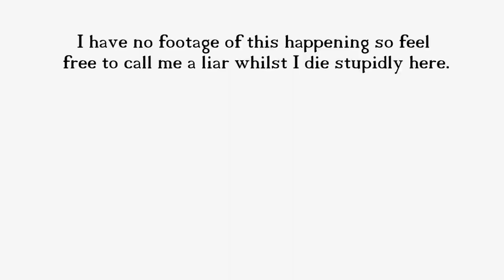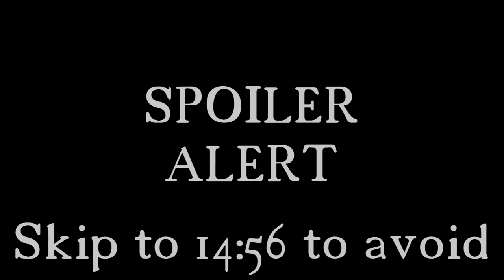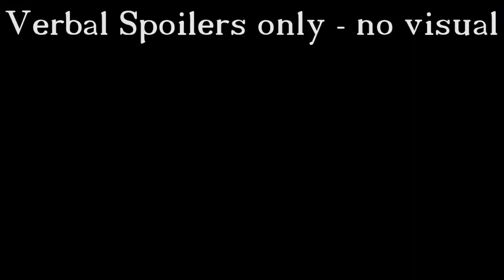Far Cry 5: A Contentious Review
WARNING: This video contains contentious opinions. Also spoilers at around the 12 minute mark. They are clearly indicated.

Far Cry 5. Man, I don't know what to say that isn't already squeezed into a 15 minute video somewhere above. Let me know what you thought.

The game on screen is the PS4 version running on a Pro.

Up next: A Big Secret Stealthy Ninja Project. Also Dark Souls Remastered.

Umbasa.